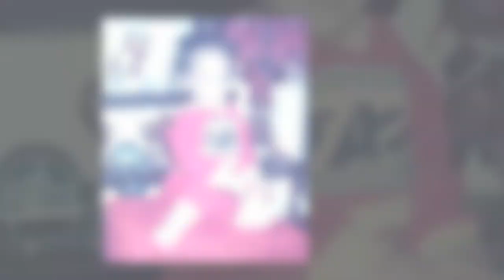Rihanna Transformation 2018 | From 1 To 30 Years Old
Robyn Rihanna Fenty is a Barbadian-born singer, songwriter, actress, diplomat, and businesswoman.